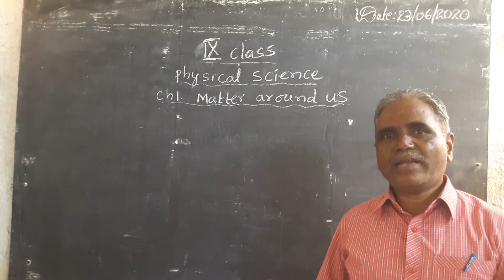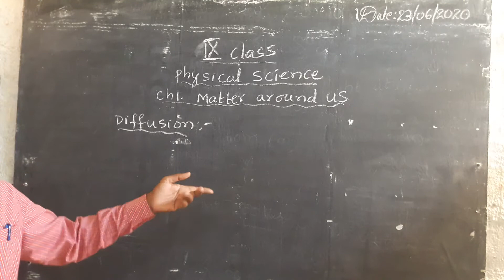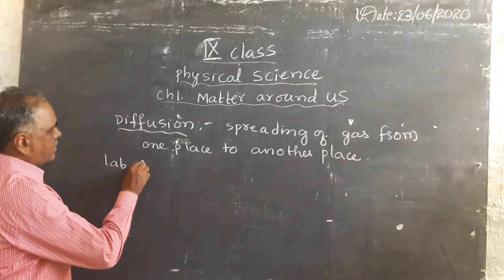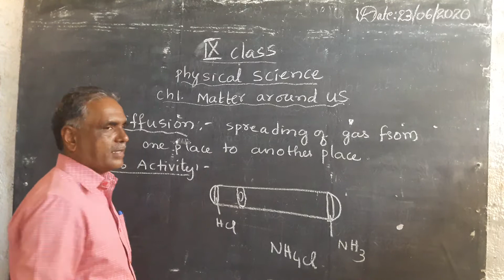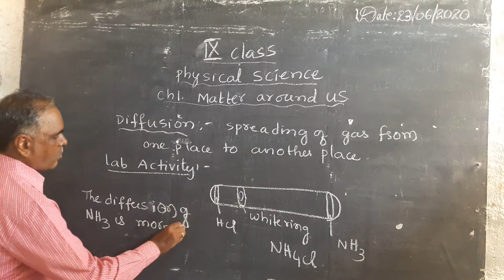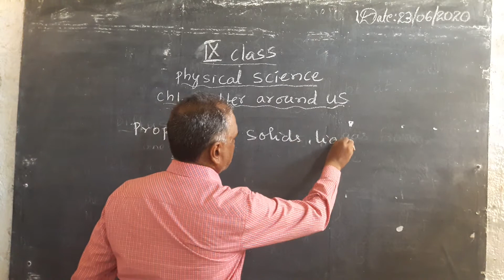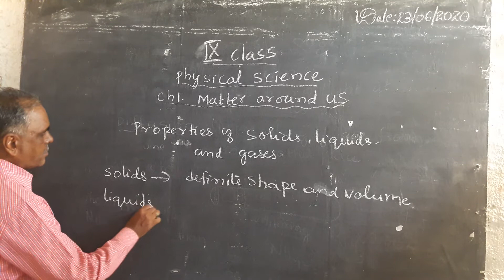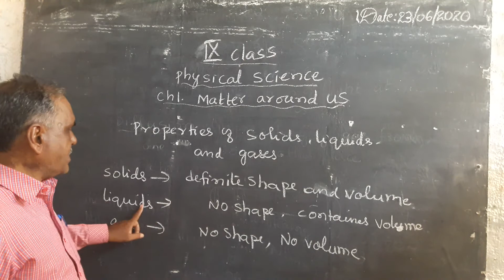9th phy 1 2